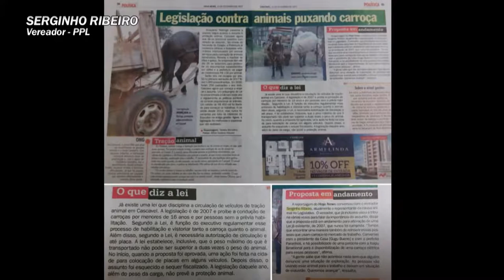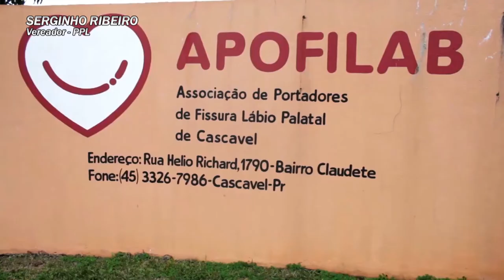RESUMO DO MÊS - OUTUBRO 2017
SERGINHO RIBEIRO